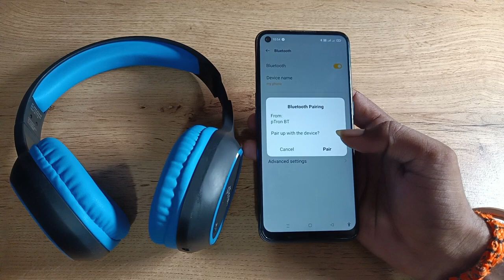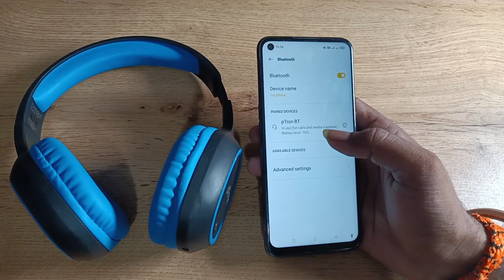how to pair Bluetooth headphones in oppo reno7 pro 5g , Bluetooth headphones pair kaise karen 1